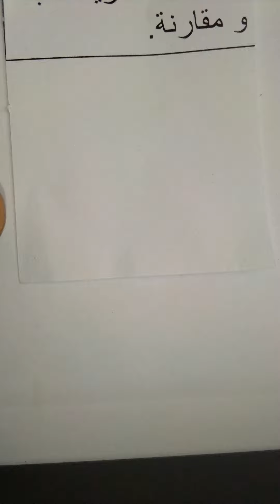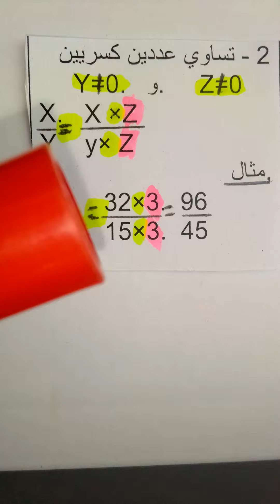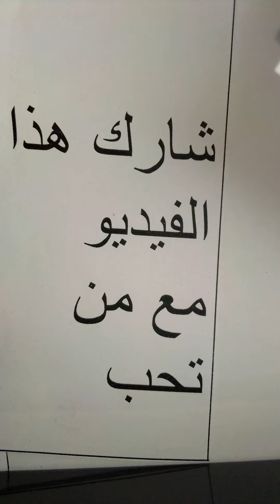الرياضيات الاعداد الكسرية كتابة و مقارنة تساوي عددين كسريين ضرب البسط والمقام في عدد 1اعدادي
@ هذ الفيديو يبين القاعدة الاساسية في تساوي عددين كسريين  بشكل عام مع التوضيح بمثال عددي.